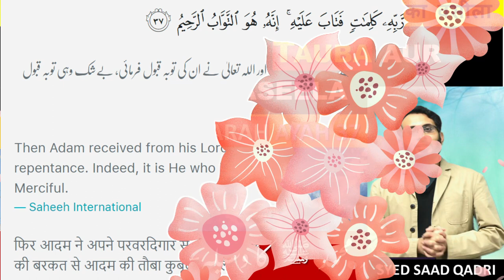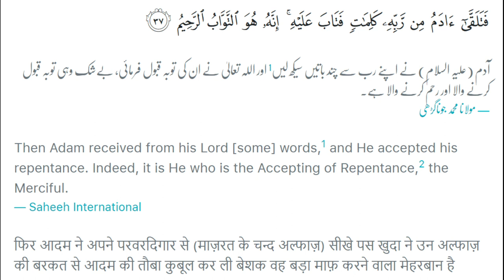Hazrat Adam ki Tauba aur Huzor ﷺ ka Waseela | Tafsir Surah Baqarah Ayah 37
Hazrat Adam ki Tauba aur Huzor ﷺ ka Waseela